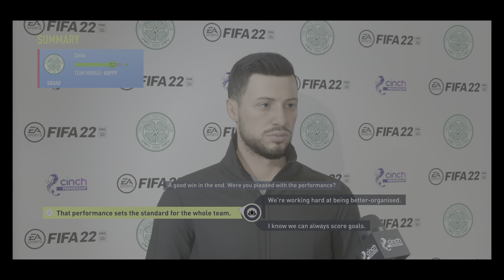FIFA 22: CELTIC FC Career Mode! #1 | HEARTS V CELTIC & CELTIC V DUNDEE!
Episode 1 of the FIFA 22 Celtic career mode journey,

Hearts v Celtic
Celtic v Dundee

Follow @seancarson95 on Twitter and instagram

Keep up to date with the series and put your comments in!

Celtic FC, FIFA 22 on PS5.